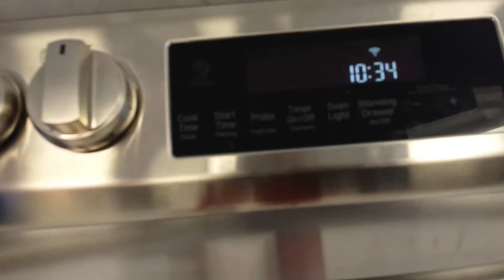LG SMARTTHINQ Both CES16